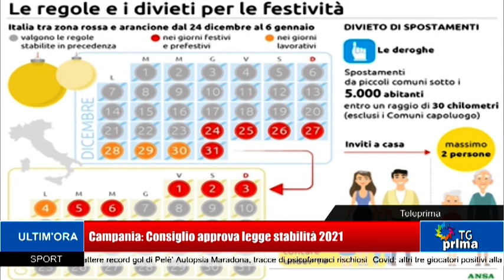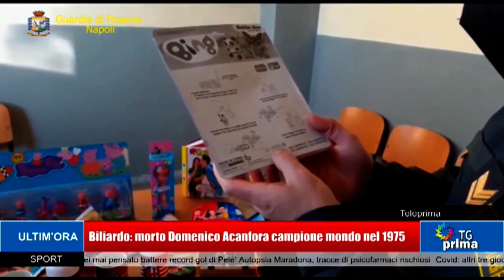TG Prima Ore 13:30 (24-12-2020)